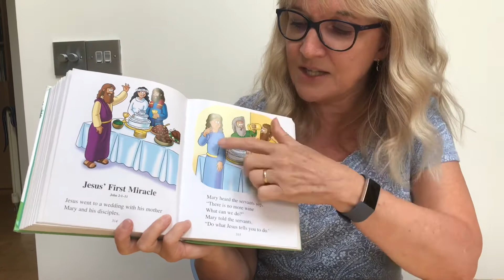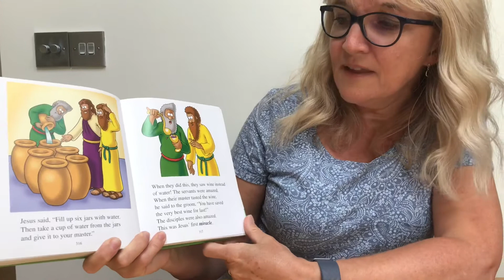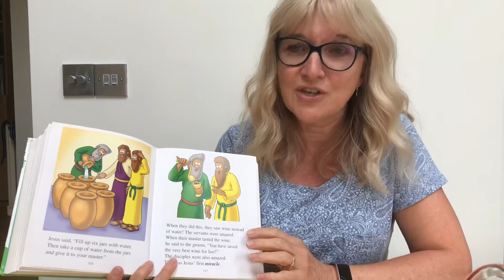Wedding at Cana - Noah’s Ark 29th June 2020